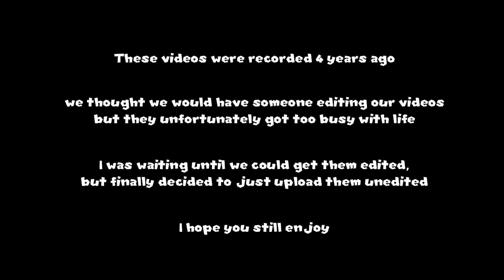Mario 64 Multiplayer - Part 38 - 2 Red Coin Missions